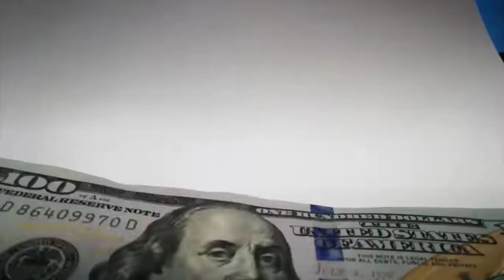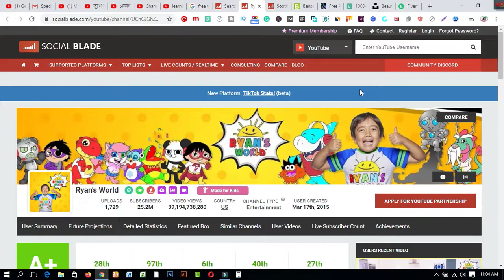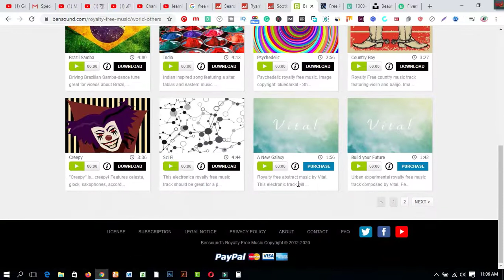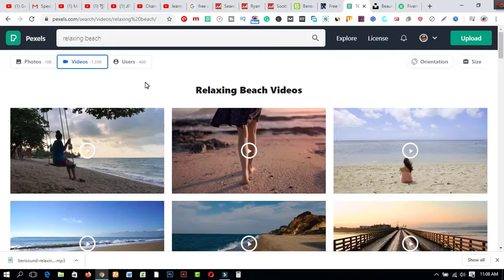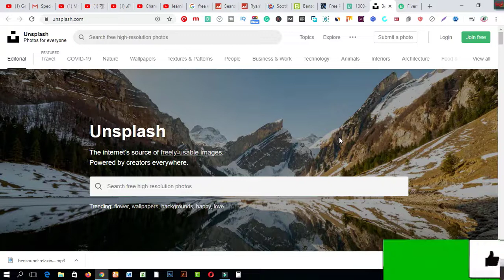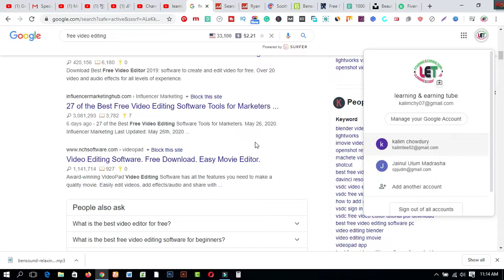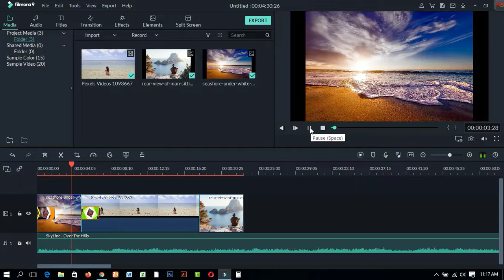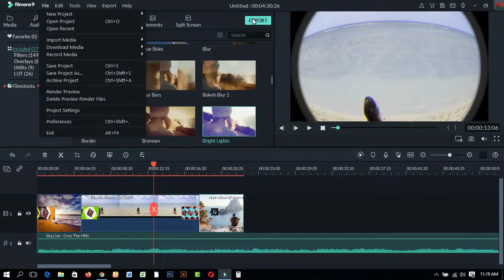Earn $200 - $300 PER DAY FROM COPY PASTE YOUTUBE VIDEOS (Make Money Online)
In this video  you will find Earn $200 - $300 PER DAY FROM COPY PASTE YOUTUBE VIDEOS (Make Money Online)

3. WEB DESIGN TUTORIAL & KNOWLEDGE:-

1. Earn Daily $75 Dollars From Google Survey Full Bangla
2.Earn more by Fiverr Gig Editing | How To Edit My Fiverr Gig Information ( update 2019)
3.Earn Daily $75 Dollars From Google Survey Full Bangla
5.Spin & Earn Money App Bkash App Payment | Online Income Bangla 2019
6. Earn and Hire from Bangladeshi site hirekoro.com
7. Brave browser
8. how to sign up on 4 Microworkers websites to earn More -2019
9. Upwork English spelling test (U.S version) answers 2019
10. Upwork English spelling test (U.K version) and Answers 2019
11. 2019 Upwork Readiness Test and Answers ( GET 5 out of 5)

12.
13.9 free trusted sites for selling Logo-2019 II Amazing sites for selling logo
14. KajKey.com - II how to earn by BID on KajKey.com
15.10 best & free fundraising websites for all-2019 II fundraising websites
Your results may be more, the same, or less depending on your work ethic, your individual abilities, economic conditions, and your ability to apply the skills you learned. You may use a different link if you choose to.